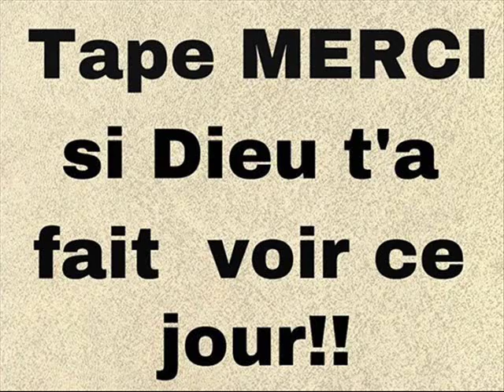WALAX DE RETOUR EN 2017 JE SUIS